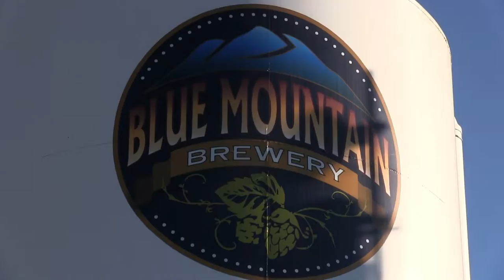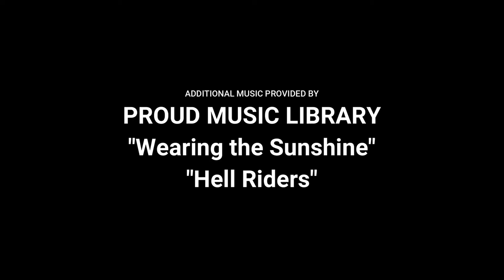American Beer Revolution EP 3 Blue Mountain Brewery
Tucked away at the base of the Blue Ridge Mountains in Afton, Virginia, and just minutes from the Blue Ridge Parkway, is the Blue Mountain Brewery. A great food menu, a full range of beer styles, big taprooms and a large outdoor beer garden with views of the mountains... this brewery is a must see and visit. Until you can go there yourself, join us on our tour of tastes and experience with a dash of humor.